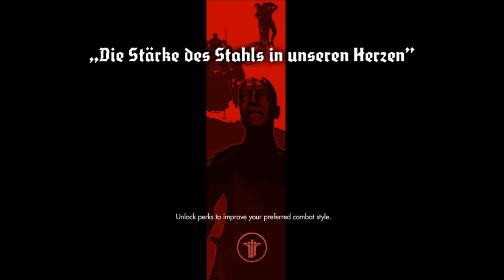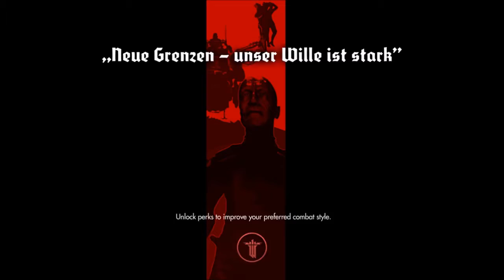Wolfenstein #11 |Undercover Secret Agent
We're exploring the hideout a bit, gathering some intel while Anya deciphers some of the Dat' Yichud stuff! Maybe infiltrate one of these German prisons! Secret..AGENT MAAN